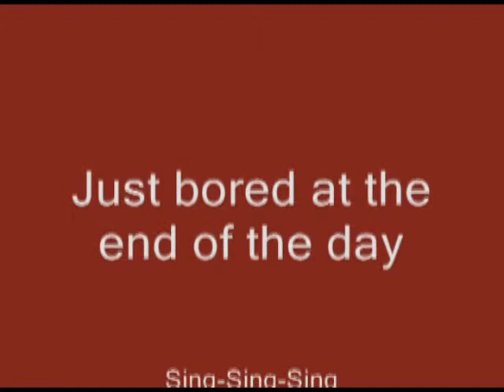Shadow Dancing a.wmv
Shadow Dancing... Just a lazy day and some jumping music.  Could not help but move.  Great way to exercise without feeling like your "really" exercising.  The shadow is over 66 years old.  Keeps following every move I make.